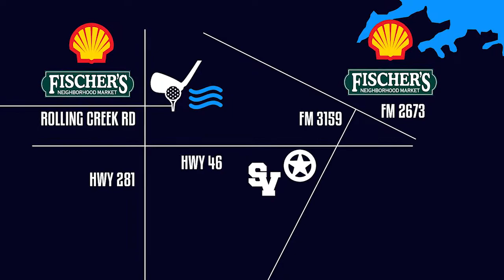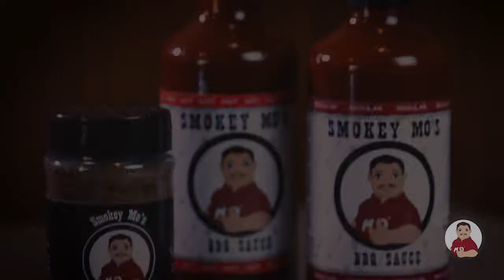Inside Rangers Football 2018 - Week 4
Watch Inside Rangers Football for the Madison game re-cap, Senior Moments with Emily and a look ahead to this Friday's District Opener against the Clemens Buffaloes. Text RANGERS to 42828 to get all the live Radio Links!